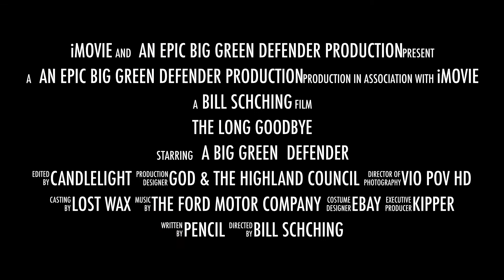land rover defender, the final chapter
land rover defender, the final chapter. filmed on location on the Bealach na Bà, January 2015